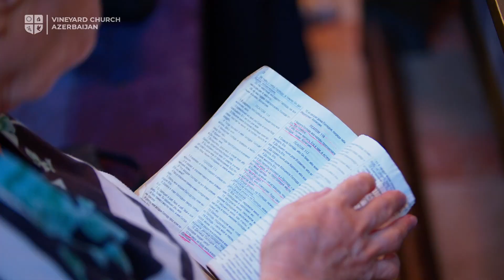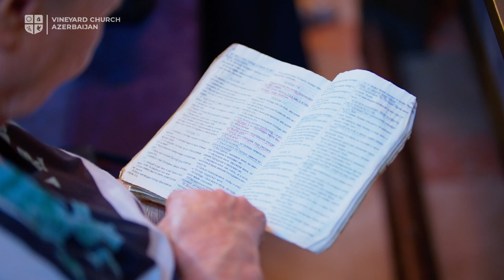Эмиль Панахов -" Вера нас связывает с Богом"/Emil Panahov -"İman bizi Rəblə bağlayır"